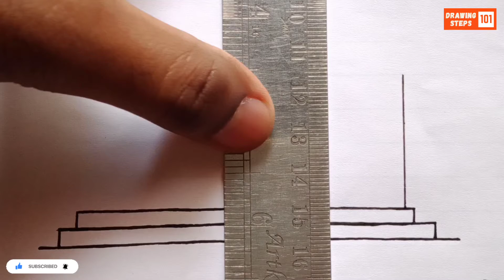How to draw a Mosque | Easy drawing | Drawing Steps 101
Using this tricks you can learn to draw a beautiful Mosque. Step by step easy drawing.

Turn the word love into a cartoon | Word turn into drawing | Easy drawing | Drawing Steps 101

How to draw an ape from the word 'ape' | Ape drawing easy | Easy drawing | Drawing Steps 101

How to draw an alien from the word 'alien' | Alien drawing easy | Easy drawing | Drawing Steps 101

How to draw a peacock step by step | Peacock drawing easy | Easy drawing | Drawing Steps 101

How to draw a woodpecker from the number '12' | Bird drawing easy | Easy drawing | Drawing Steps 101

How to draw a Zebra from the letter 'Z' | Zebra drawing easy | Easy drawing | Drawing Steps 101

How to draw a baby from the word 'baby' | Baby drawing | Easy drawing | Drawing Steps 101

How to draw a flying bird from the letter 'h' | Bird drawing | Easy drawing | Drawing Steps 101

How to draw a house from the word 'HOUSE' | House drawing easy | Easy drawing | Drawing Steps 101

How to draw a butterfly from 3×3 dots | Butterfly drawing easy | Easy drawing | Drawing Steps 101

How to draw a school from the word 'school' | School drawing easy | Easy drawing | Drawing Steps 101

How to draw a girl from the word 'girl' | Girl drawing easy | Easy drawing | Drawing Steps 101

How to draw a boy from the word 'boy' | Boy drawing easy | Easy drawing | Drawing Steps 101